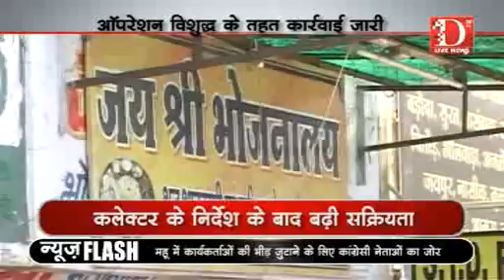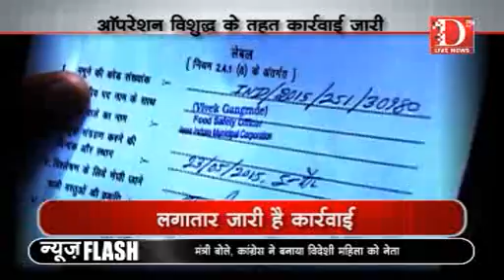D Live News: आपरेशन विशुद्ध के तहत कई फैक्ट्रीयों पर छापा...